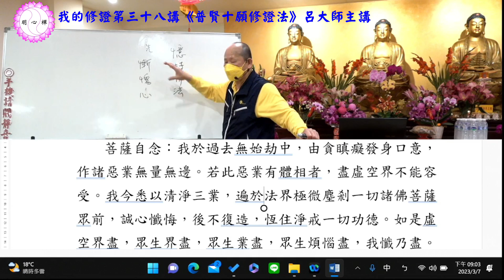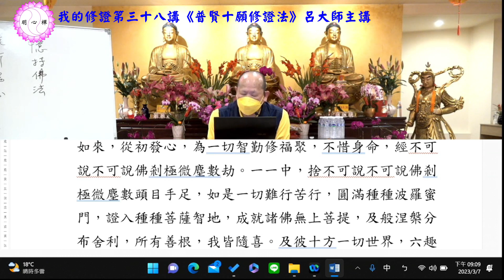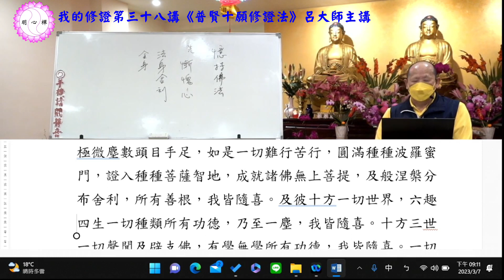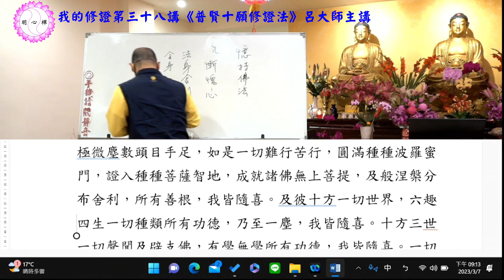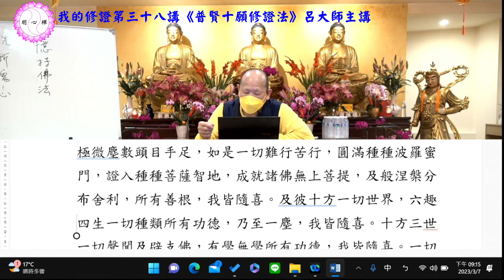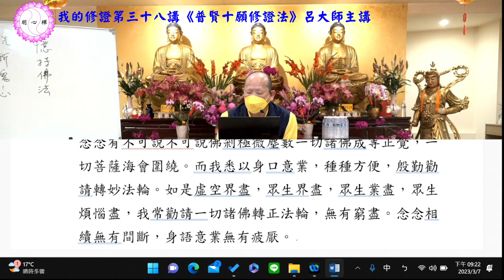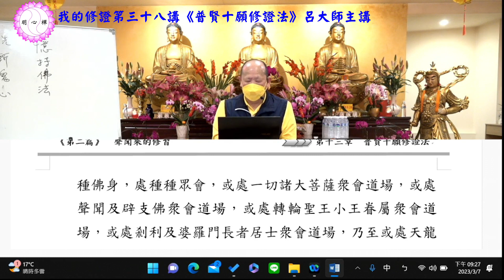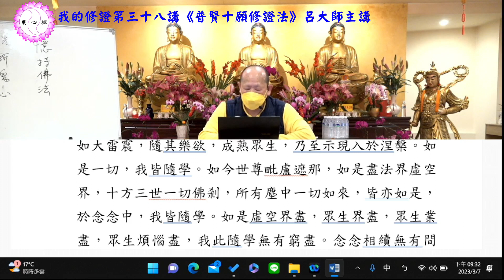呂大師開示《我的修證第三十八講 》普賢十願修證法Part3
講本：我的修證（明心禪淨海道場出版）
頁數：P.77~P.79